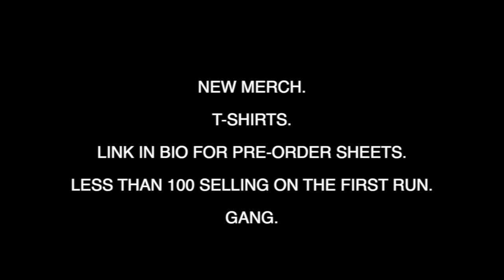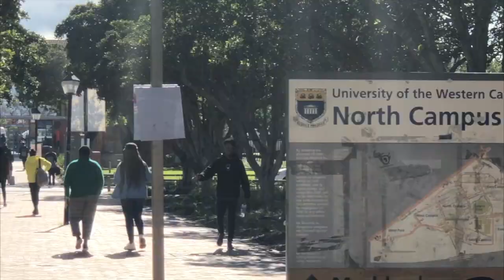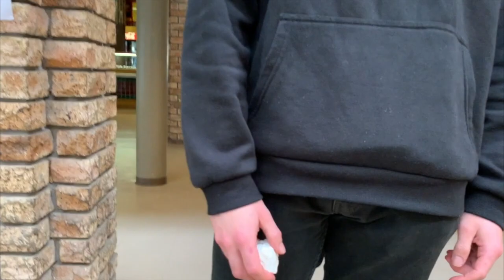MADNESS AT UWC | UWC VLOG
We took a trip North to our bredren at UWC. Which campus are we touching next?

We're taking a production break next week so no IG content...prolly.